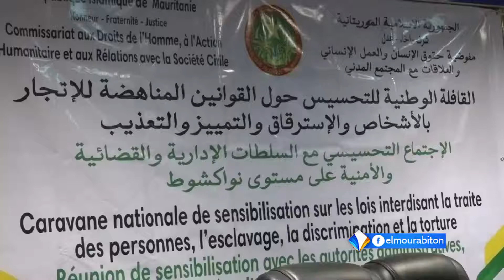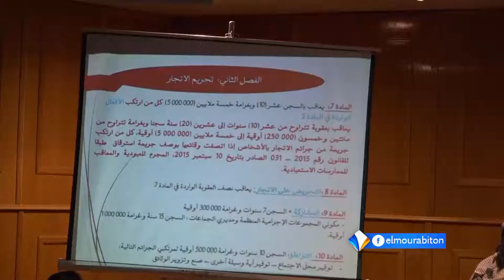ورشة تشاورية بشأن القوانين الوطنية المناضهة للعبودية والاتجار بالبشر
ورشة تشاورية مع السلطات الإدارية والأمنية بولايات نواكشوط الثلاث بشأن القوانين الموطنية المناضهة للعبودية والاتجار بالبشر